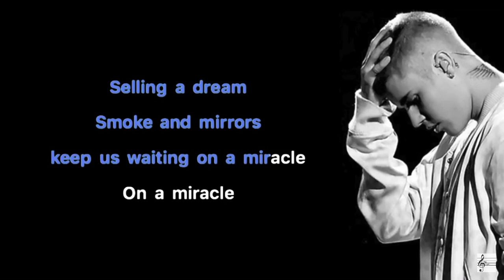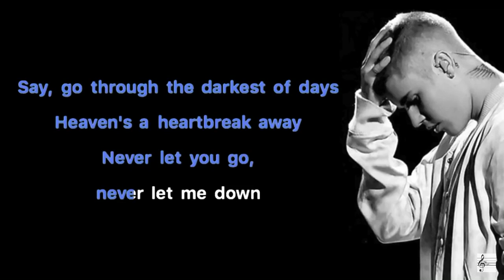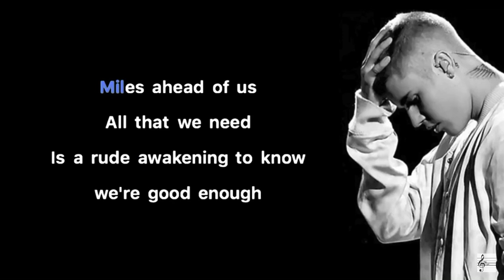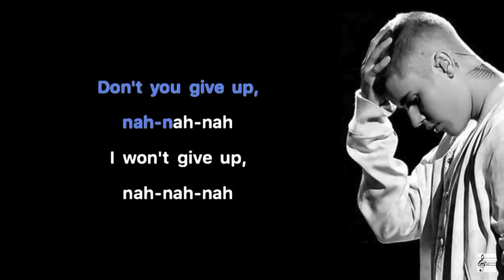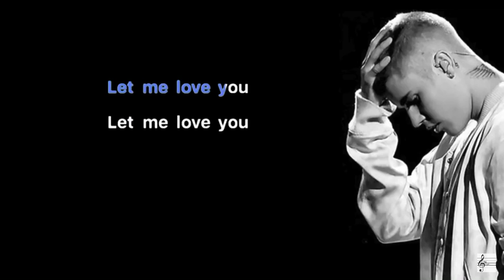Let me love you cover Logan schafer